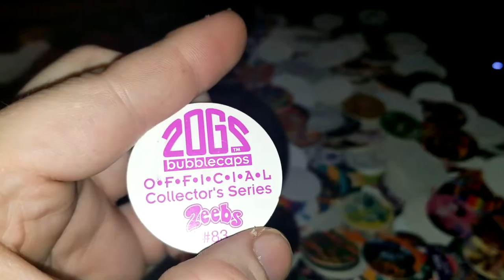Pog of the Day